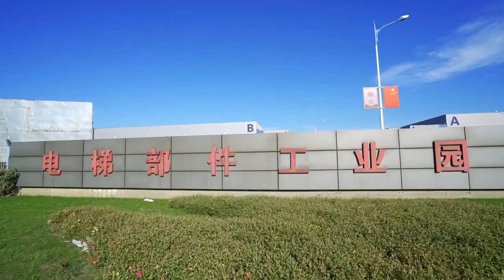Warehouse Guide Rail Cargo Lift Platform Freight Elevator for Sale, Lift, Passenger Elevator